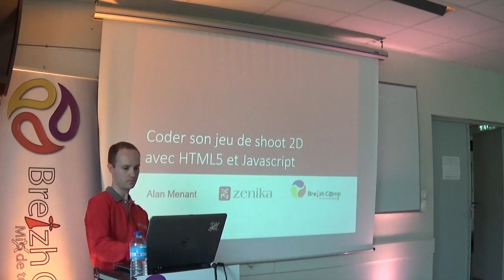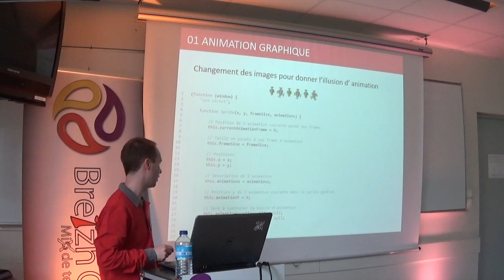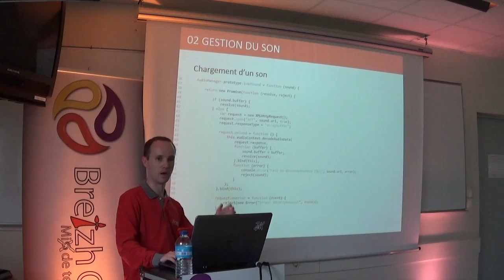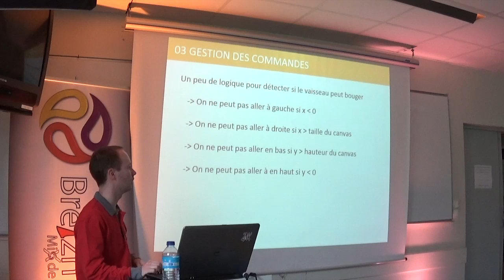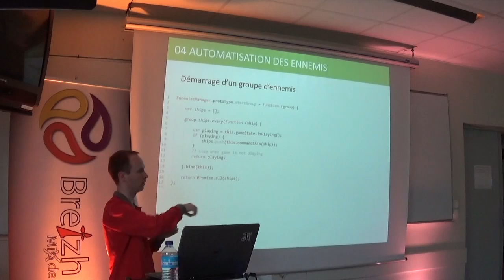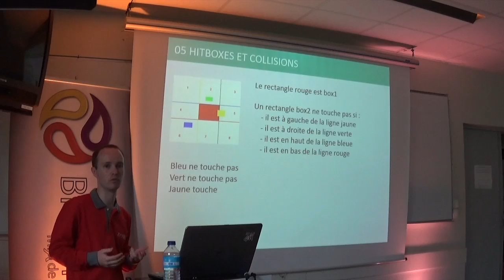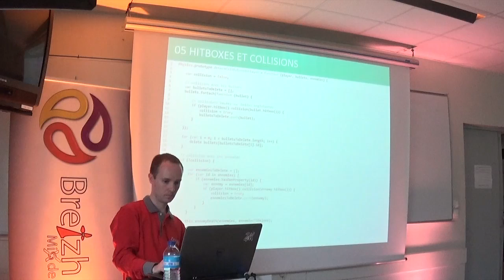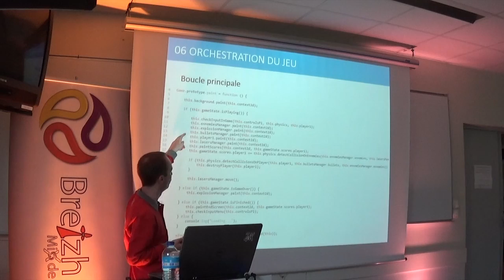Coder son jeu de shoot 2D avec HTML5 et Javascript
Venez découvrir comment coder votre propre jeu de shoot 2D old school. Nous verrons en détail comment fonctionnent l'animation graphique, la gestion du clavier, la musique, la détection des collisions, l'automatisation des ennemis, un peu de mathématiques et le moteur général de jeu.